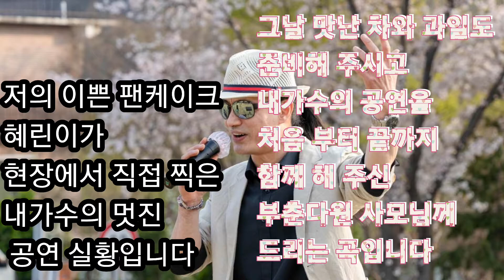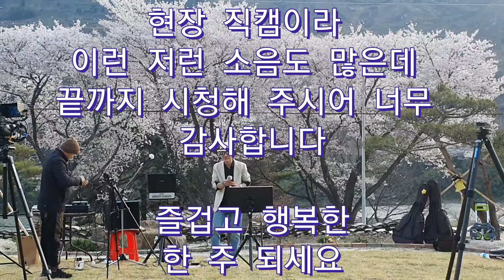팬이 촬영해 주신 소중한 영상 공개(혜린아 고마워♡)별빛같은나의사랑아